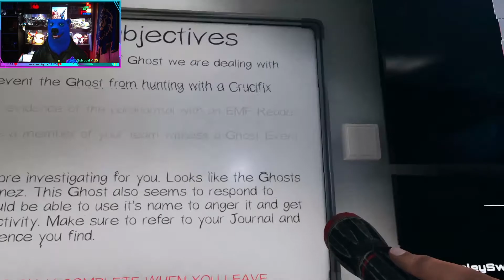👻A Quick Tanglewood Hunt👻 | Phasmophobia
The Gang pulls off a quick Tanglewood hunt and messes with the Burr.

. 27% 271/1K
375 Views - Jan 26, 2024